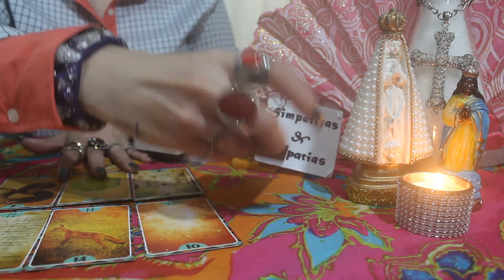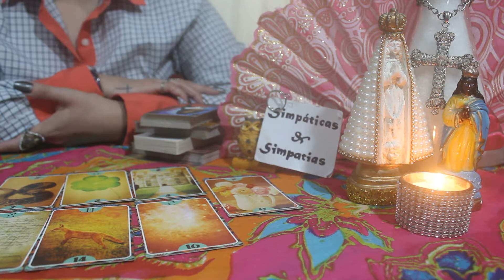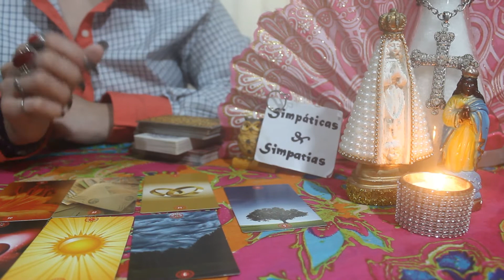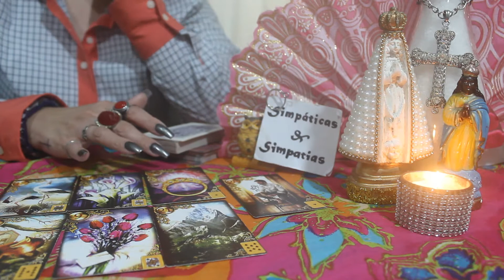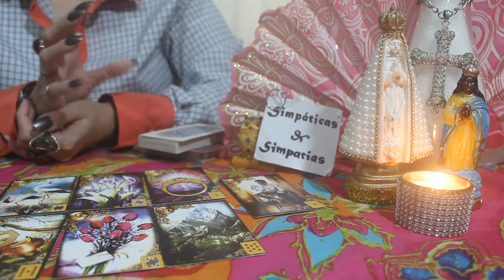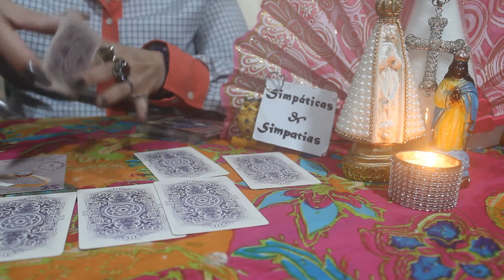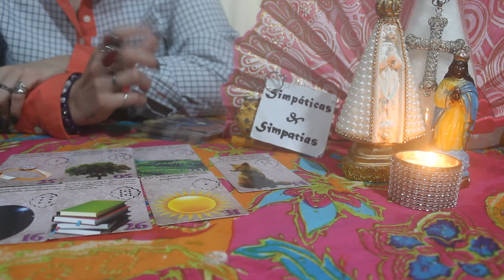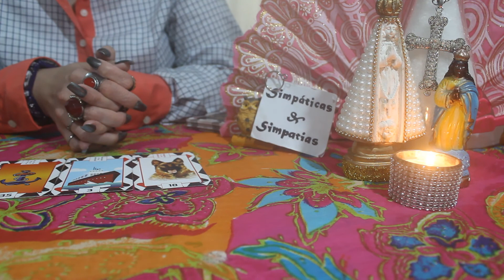PREVISÃO MENSAL ELEMENTO AR - GÊMEOS , LIBRA E AQUÁRIO AGOSTO 2022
Essa é a previsão geral para todos do signo de GÊMEOS , LIBRA E AQUÁRIO  , no mês de AGOSTO 2022 , previsão sobre AMOR , TRABALHO ,DINHEIRO E MAIS ...